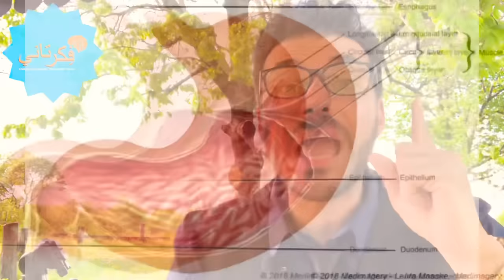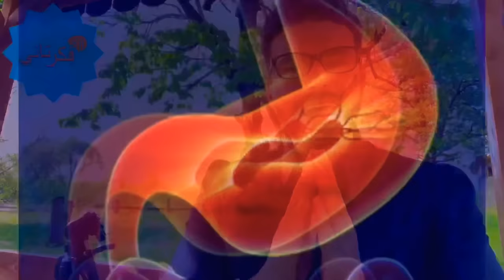علاج جرثومة المعده السحري من الطبيعة - احدي عشر علاجا للتخلص منها في شهر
علاج جرثومه المعده الفعال ومن الطبيعه مع د كريم علي في حلقه جديده من فِكر تاني..

🛑 السبب الحقيقي الاصابه وكيفيه تفاديه .
🛑 لماذا يفشل العلاج الدوائي وفهم طبيعه المرض واعراضه..
🛑 العلاج الفعال والنهائي من الطبيعه وطرق التعاطي..
🛑 خطوات العلاج وطرق تناول المكملات الغذائيه

 زبده جوز الهند

زيت الاوريجانو

عسل المانوكا

تم بدء بيع الشيلاجيت حول العالم الان
داخل الامارات

00:00 المقدمة
01:27 سبب الجرثومة
08:13 العلاج
09:36 ذبدة جوز الهند
10:08 المستكة
11:10 العرقسوس
12:13 براعم البروكلى
13:37 عصير الكرنب
14:50 المورينجا
15:14 الزنجبيل
16:23 الاوريجانو الجبلى
17:49 فيتامين س
18:10 الكركمين

🔹 إخلاء المسؤولية🔹
فكر تانى